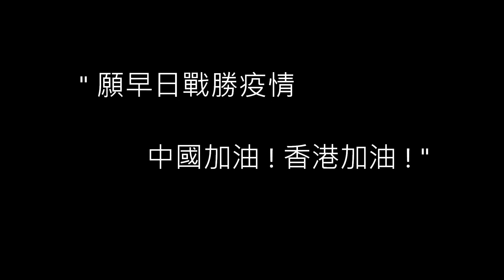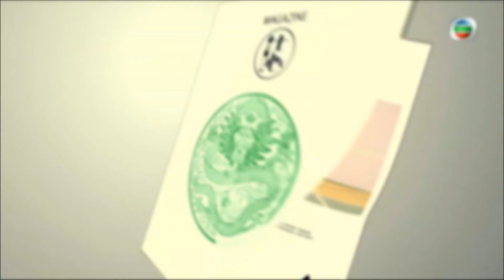望疫情盡快過去 社會充滿正能量《岩手夜曲/夜曲》Iwate-ken Nocturne 作曲/二胡:王憓 Ray Wong 編曲:京田誠一 王憓都市二胡音樂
王憓先生的原創音樂《岩手夜曲》又名《夜曲》原為東日本311大地震而作，如今香港在疫情籠罩之下，他的《岩手夜曲/夜曲》祝福香港，願早日戰勝疫情，社會充滿正能量。
中國加油 ! 香港加油 !

《岩手夜曲/夜曲》Iwate-ken Nocturne
二胡: 王憓
作曲: 王憓
編曲: 京田誠一